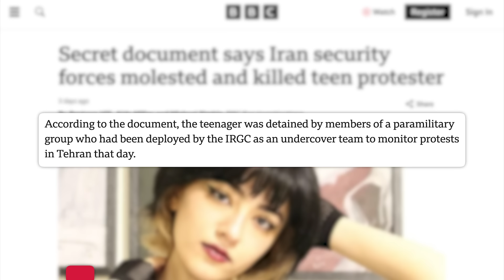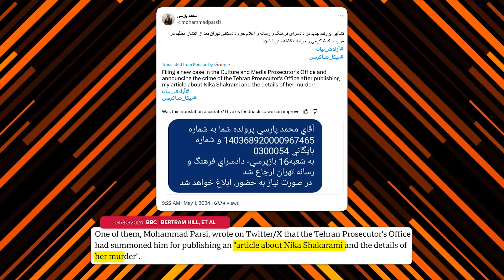Iran Charges Journalists for Reporting on the Death of a 16yo Activist